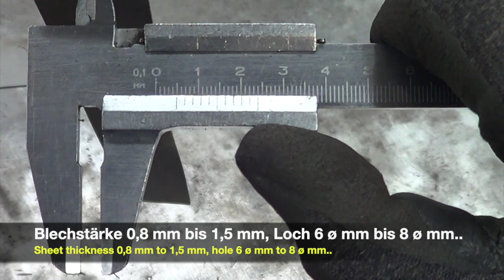Vespa Rahmen im Schweißkurs, Mobylas Oldtimerseminare und Schweißkurse...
Vespa Frame in the Panel beating course.

Schweiß - und Blechbearbeitungs- Kurse.
Möglichkeit eigene Bleche ( auch vom Vespa ! )  zum Reparieren und eigenes Schweißgerät zum Üben mit zu bringen.
Für freie Termine bitte Mailen.

Schweißkurse und Oldtimerseminare
• Fügen von Blechteilen, MIG-Hartlöten, MAG, WIG oder Autogenschweißen mit und ohne Zusatzmaterial
• Reproduktion von Karosserieteilen, Tür-Haut, Schweller usw.
• Motorradtank oder Motorradkotflügel
• Das Anfertigen von einfachen Schablonen
• Blechen treiben auf dem Klopp Sack oder Holzklotz
• Walzen von Blech, mit dem English-Wheel
• Bleche bearbeiten mit dem Stauch- und Streck Gerät
• Arbeiten mit der Sickenmaschine
• Beim Mitbringen eigener Blechteile, zum Beispiel eine Tür oder Haube, das Ausbeulen von Flächen
• Das Schlichten mit der Karosseriefeile
• Mit Flamme stauchen von (Spring)beulen
• Wie immer könnt Ihr eigene Schweißgeräte mitbringen, bitte vorher angeben

        Las-cursus en Old-timer Workshops, aleen een op een ( een deelnemer    en de docent )
• Samenvoegen van plaatwerkdelen, MIG-hardsolderen, MAG, TIG of Autogeen lassen met en   zonder toevoeg materiaal
• Reproductie van carrosseriedelen, bijvoorbeeld, deurhuid, dorpels, enz.
• Motortank of motorspatbord
• Eenvoudige sjablonen maken
• Plaat drijven op de klopzak of op het houten blok
• Plaatwerk walsen, met het English-Wheel
• Plaat bewerken met het krimp en rekapparaat
• Werken met de kralenmachine
• Bij het zelf meenemen van plaatwerkdelen, bijvoorbeeld een deur en/of motor of kofferdeksel, het uitdeuken van oppervlakken
• Afwerking met de carrosserievijl
• “Kikkers”, krimpen met de vlam
• Zoals altijd, kun je je eigen lasapparaat meenemen, laat het mij van tevoren weten

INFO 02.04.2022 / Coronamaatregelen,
Aangezien de maatregelen versoepeld zijn wil ik graag de cursussen lassen en plaatbewerking weer hervatten mogelijkheid om eigen plaatwerk mee te nemen voor reparatie en eigen lasapparaat om te oefenen.
Voor een vrijblijvende afspraak kunt u mailen...

Formation et soudure de carrosserie- tôlerie
pour véhicules de anciennes

• Assemblage de pièces de tôlerie, brasage MIG, soudage MAG, TIG
 Soudure autogène avec et sans matériau supplémentaire
• Reproduction de parties de carrosserie, revêtement de porte, seuils de porte, etc.
• Réservoir de moto ou garde-boue de moto
• Création de modèles simples
• Forme la tôlerie sur le sac à sable, ou le bloc de bois
• Laminage de tôles, avec la English-Wheel
• Traitement de la tôle avec le dispositif de compression et d'étirement
• Travailler avec la machine à perler
• Lorsque vous apportez vos propres pièces en tôle, par exemple une porte ou un capot, le renflement des surfaces
• Terminer avec la lime corporelle
• Compression (ressort) bosses avec flamme
• Comme toujours, vous pouvez apporter vos propres appareils a soude, veuillez nous en informer à l'avance

INFO 02.04.´22 / Mesures Corona,
Les mesures étant assouplies, je souhaite reprendre les cours de soudure et de tôlerie.Possibilité de réparer vous-même votre tôlerie et d'apporter votre propre machine à souder à la pratique.
Pour les dates libres s'il vous plaît e-mail

        Welding and sheet metal Workshop
• Joining sheet metal parts, MIG brazing, MAG or TIG
• Oxy-Acetylene welding with and without adding material (Rod)
• Reproduction of body parts, door skin, sills, etc.
• Motorcycle tank or motorcycle mudguard
• Making simple templates
• Hammering sheet Metal on the Sandbag or wooden block
• Sheet metal rolling, with the English-Wheel
• Processing sheet metal with the compression and stretching device
• Working with the beading machine
• When bringing your own sheet metal parts, for example a door or hood, the finishing of surfaces
• Finishing with the body file
• Shrinking (spring) bumps with flame
• As always, you can bring your own Welding Machine, please let me know in advance